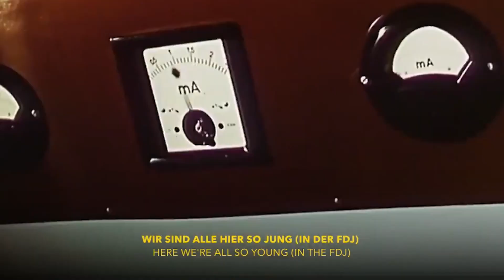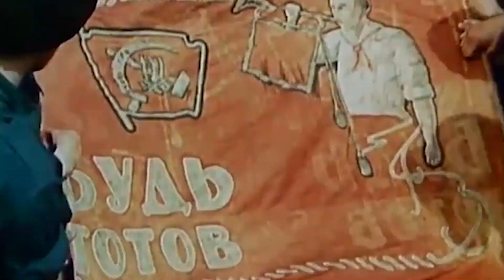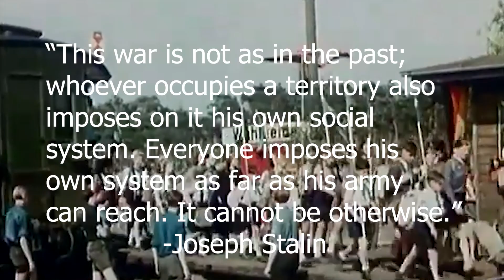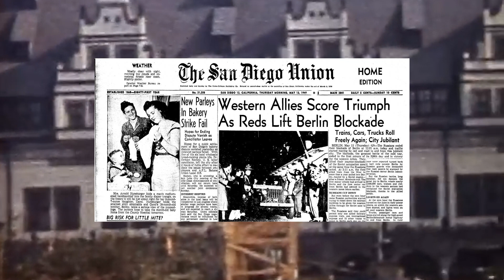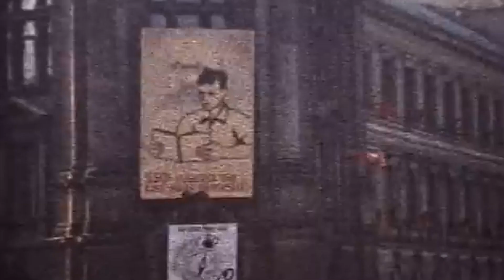Forming a New Identity: East Germany 1945-1949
Long time no see, explore East Germany in the years before its conception as it grew from the soviet zone to an entirely new country. Apologies for the West German footage at some points, I had a terribly mind numbing rework to do after the main East German footage I used resulted in my video being completely unviewable.

Sources used, amongst other things (not in any format, sorry):

The East German Leadership and the Division of Germany by Dirk Spilker

The German Democratic Republic since 1945 by Martin McCauley

Uprising in East Germany 1953 compiled by Christian Ostermann

The Soviet Zone of Germany: A Study of Developments and Policies by H. Kulz

"The Fall of the Berlin Wall" - 1989 AP Archive

"Die Internationale - 40. Jahrestag der DDR"-KIDeutschland

"Germany Today: Post-World War II Reconstruction, 1947" Jesse Wilinski

"1945 Berlin in 60FPS (in-car footage) / Germany just after WW2" -CH.60